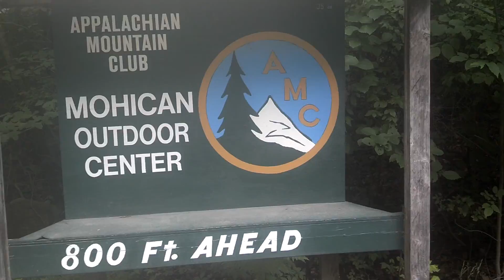My 2013 AT Thru Hike 57; Food.